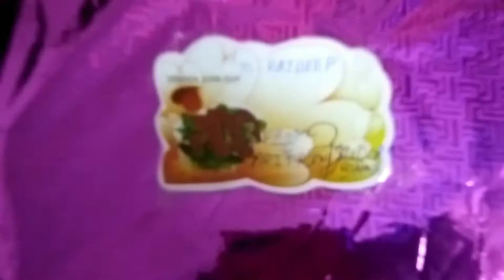Didir Cheler Birthday || Birthday Special Boy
Didir Cheler Birthday || Special Birthday Boy ||

pinki sanjit vlogs#
family vlog#
Bengali vlog#

                        জয়গুরু